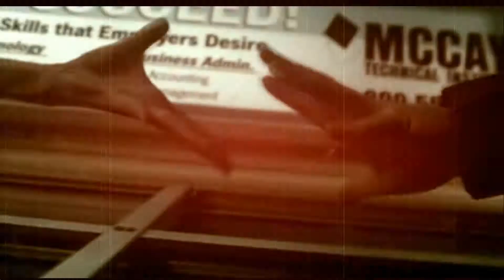House/Wilson- Unbelievable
Slash warning.
Flashes warning.

Plot: House is on drugs at the Mayfield Mental Clinic, and he ends up hallucinating on the dynamics of his relationship with Wilson, YEOW! xP ;P

Cause House and Wilson, really, are unbelievable...which is what makes their relationship so beyond possible! :)

This is basically a commerical for them, because the song just lends itself easily to that!